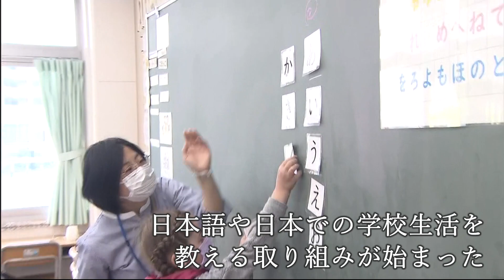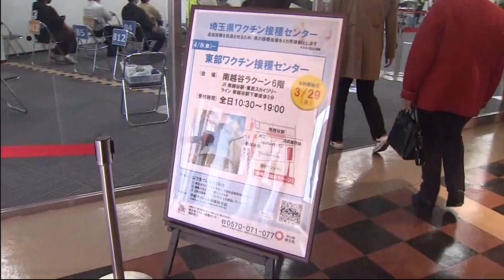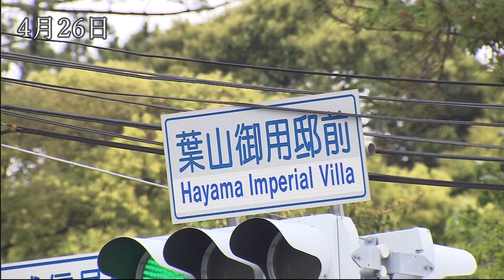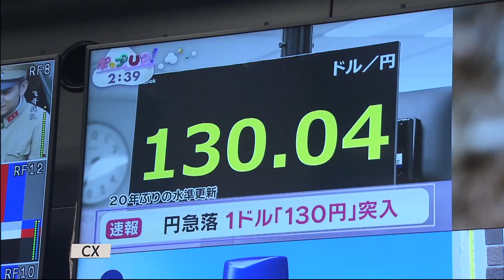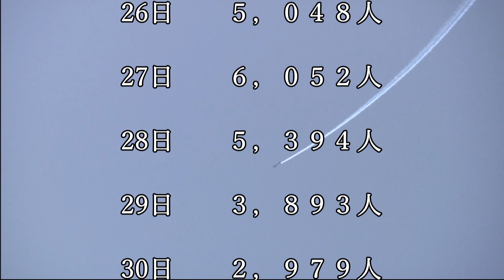ウクライナ避難民への支援広がる・3年ぶり行動制限なしのGW・上皇ご夫妻お引越しご新居公開「FujiTv Cameraman ’s News Digest」2022年4月21日〜30日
「フジテレビ報道カメラマンの記録」
現場で撮影したカメラマンが“今”を象徴するシーンをつないだ記録映像である。
世間が注目する現場と日々変わる情勢だけでなく、美しい風景や今を生きる人たちの声の記録であり私たちが「伝えたい」映像ニュースとなっている。

突然の戦争によって生まれ育った祖国を離れ、日本への避難を余儀なくされたウクライナの避難民。文化や言葉もわからない日本で新たな生活を始める姿、表情がとても印象的だった。(秋田 恵)

FujiTV Camerman Records

These are footage filmed through our cameraman’s lens which represent what is presently going on in the field.

Not only do they film scenes that the world is currently paying attention to, as well as the ever changing daily situations, but to also record the beautiful scenery and the unique voices of those who live there.

It is the news that we want to tell you, right here, right now.

4/21    ウクライナ避難民の児童生徒に日本語支援
            ウクライナ避難民が大規模接種会場で新型コロナウイルスワクチン接種
            東京大学がウクライナ避難民研究者を受け入れ
            ウクライナ作曲家の曲「ウクライナへの祈り」を東京都交響楽団が日本で初演奏
            狛江市がウクライナ避難民へ支援一時金を支給
4/22　大空を見上げようプロジェクト
4/26　上皇ご夫妻 新たなお住まい仙洞御所にご入居ご新居公開
　　     ワクチンバスが大学へ巡回接種
4/28　円相場1ドル130円台に下落
4/29　3年ぶりに行動制限のないGWスタート
4/30　ウクライナ避難民のバレリーナが祈りを込めてパフォーマンス

撮影：フジテレビ撮影中継取材部
編集：秋田 恵